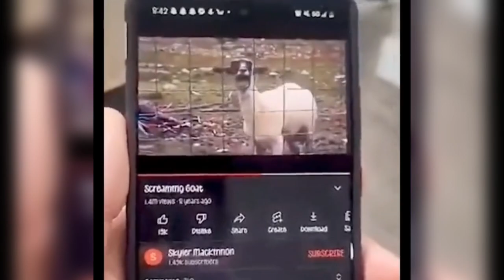Funny Animals ep 131 Super Mood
See more funny videos on my channel Super Mood! Join me*